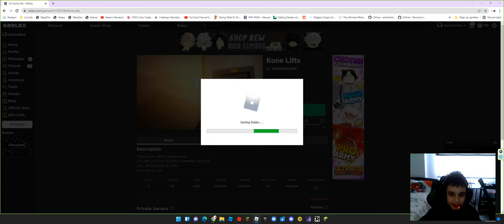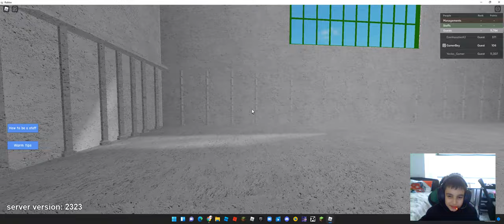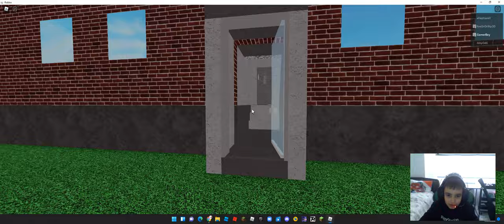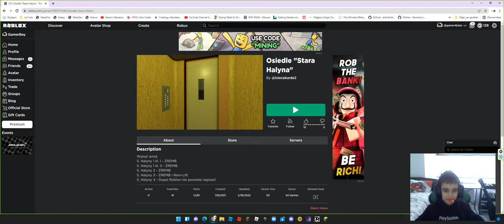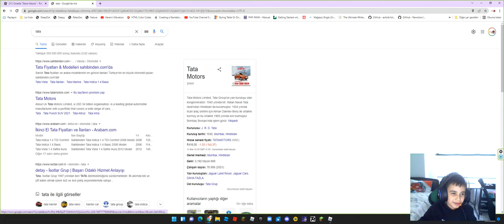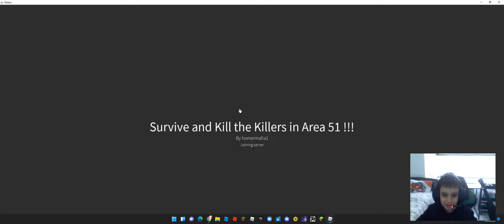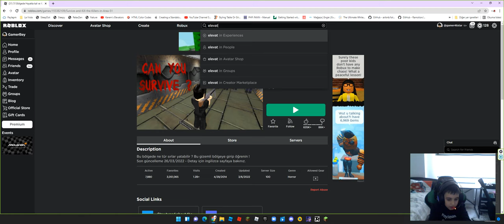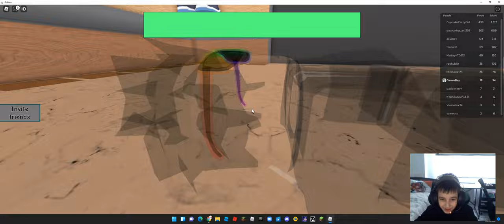Oyun Asansörleri 3 - Roblox Oyun Asansörleri - Eski Asansörler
Roblox açık dünyasında binlerce asansör var bunlardan gerçeğe yakın modellenmiş olanlarını seçerek size oyun içerisinde gösteriyoruz.